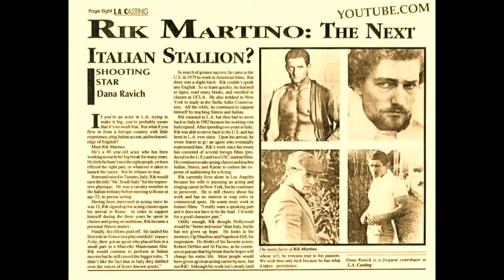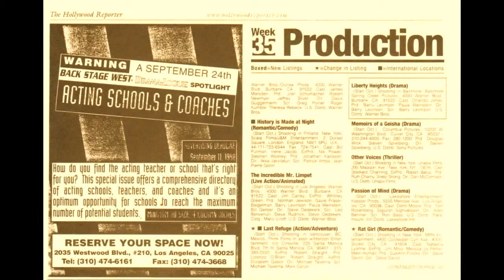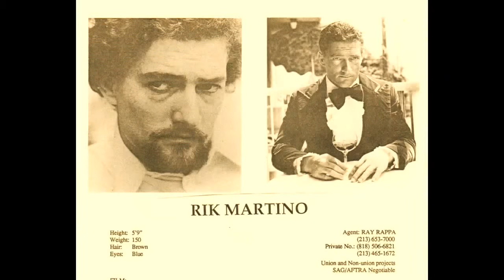PIU GRANDE DI TUTTI I GRANDI ATTORI ITALIANI RIK MARTINO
ROMA FILMS